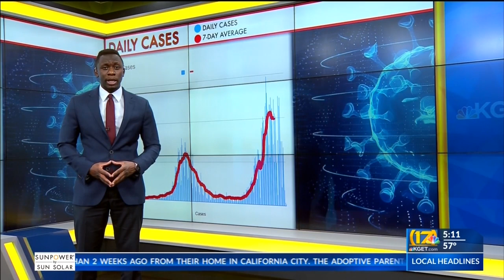CDC: Most COVID-19 transmissions come from people with no symptoms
17's Moses Small investigates the latest local coronavirus data and a new CDC study that shows most transmissions come from asymptomatic carriers.